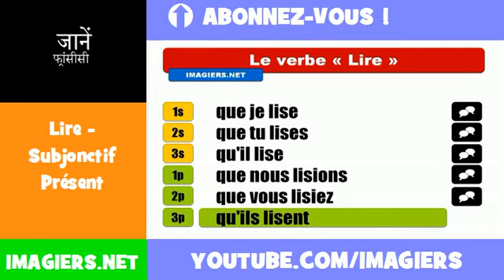फ्रेंच सबक = Lire = Subjonctif Présent